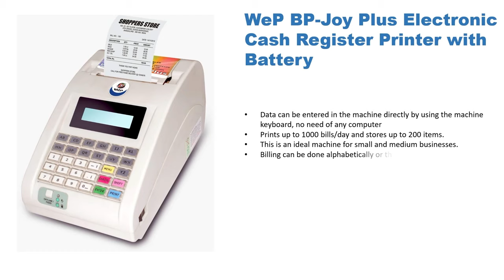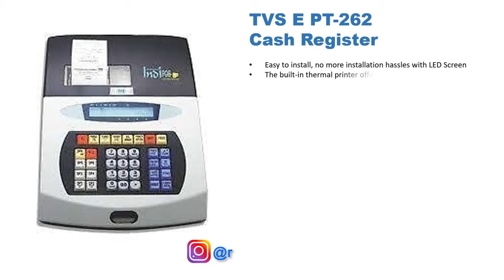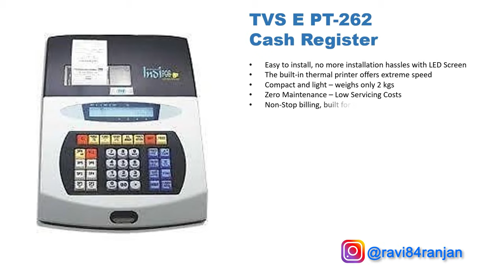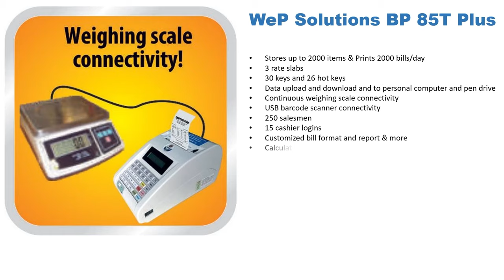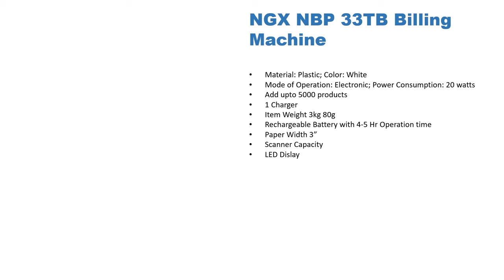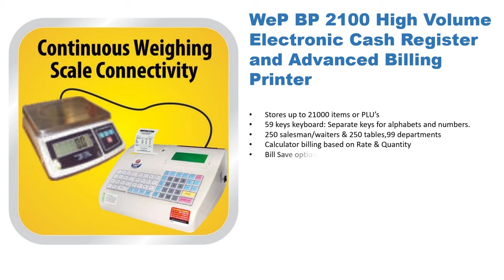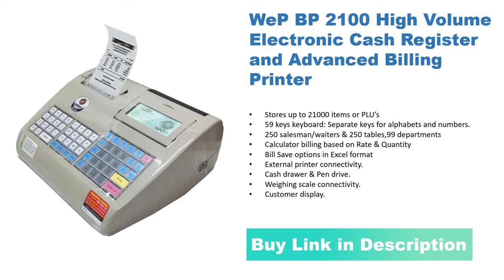Top 5 Billing Machine | Best Electronic Cash Register | Calculator Billing Machine Review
Find below the product links:-
1) WeP BP 2100 High Billing Machine
2) NGX NBP 33TB Billing Machine
3) TVS E PT-262 Billing Machine
4) WeP BP 85T Plus Billing Machine
5) WeP BP-Joy Plus Billing Machine

In this Video, mai aap ko Top 5 Billing Machine For Shop ka information dene ja rha hu, ye Best Billing Machine to buy in India, Billing Machine  Review and Comparison hai wo mai apne experience pe aap logo ko bata rha hu,  to video ko complete dekhe.

3.5mm TRRS to TRS Male to Female Audio Adapter
My YouTube Gears / Devices & Equipments
1. My DSLR Camera
2. My Microphone
3. My Studio Lights
4. My Laptop
5. My Tripod
6. V-log Camera
7. My Smartphone
8. My Studio Green screen